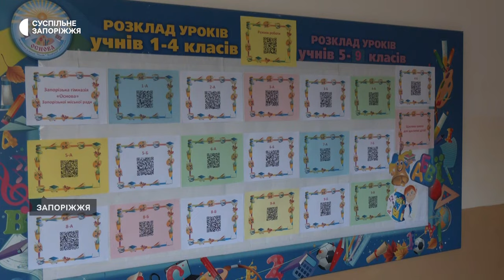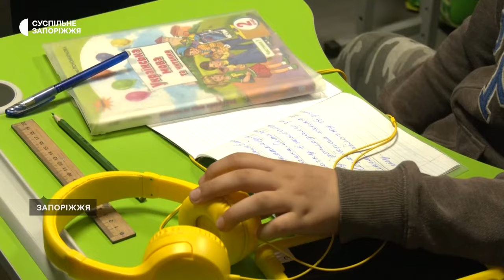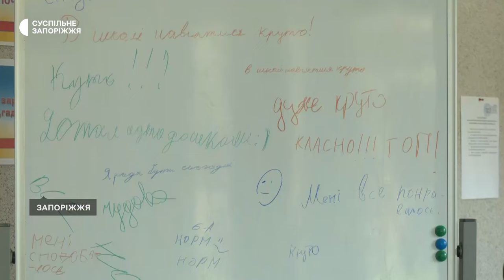Як триває офлайн навчання у запорізьких школах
Проводять заняття в укриттях. У Запоріжжі ще 24 школи запрацювали у змішаному форматі. Директорка однієї з гімназій Алла Любимова каже, у них в закладі більш ніж 50 батьків учнів надали згоду на відвідування занять.

Транслюють урок і для тих дітей, які навчаються онлайн. Подробиці - в сюжеті Суспільного.